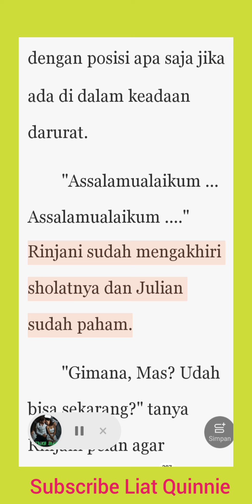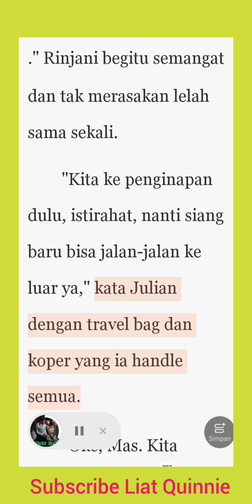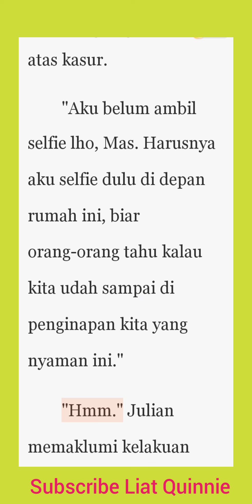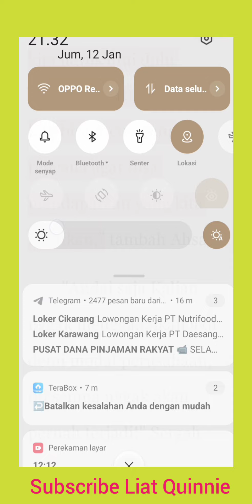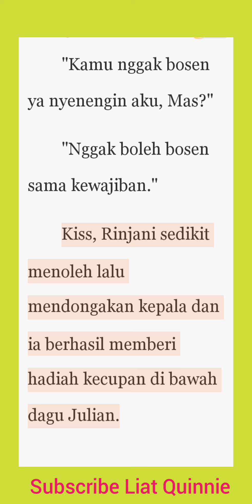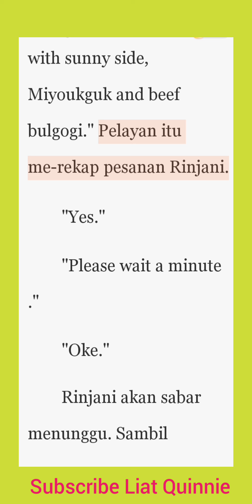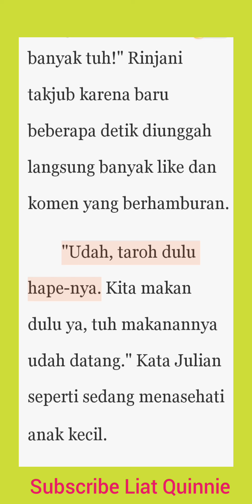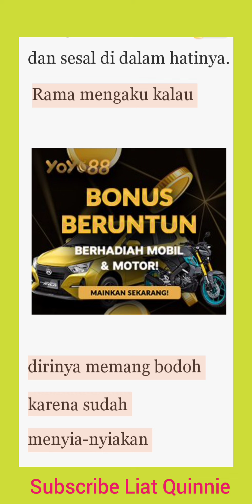Suasana Yang ku inginkan#Istriku Janda Perawan